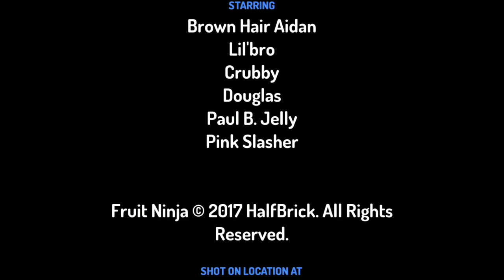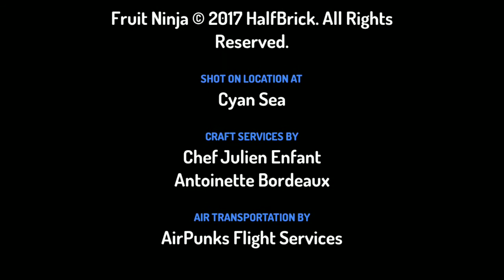Short Adventure Part 1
I was at a friend's house while recording

Thanks to Mr. Crispy for voicing himself